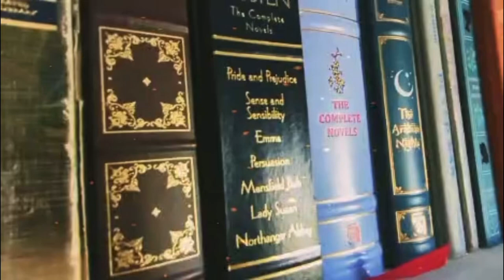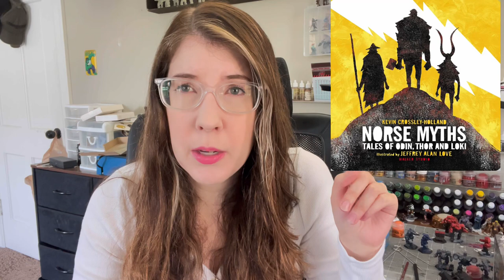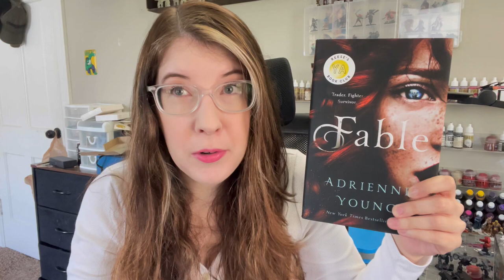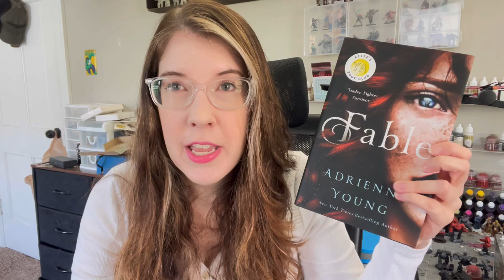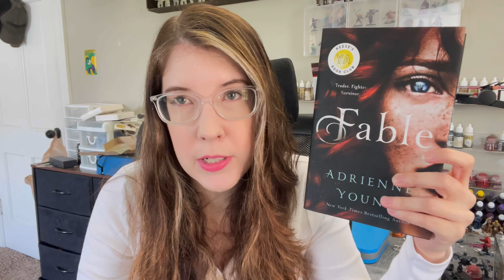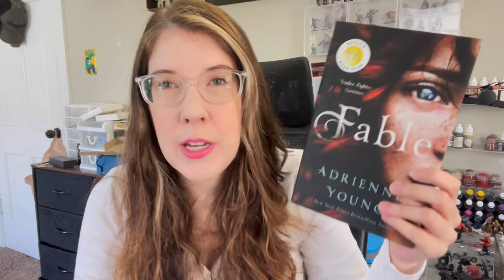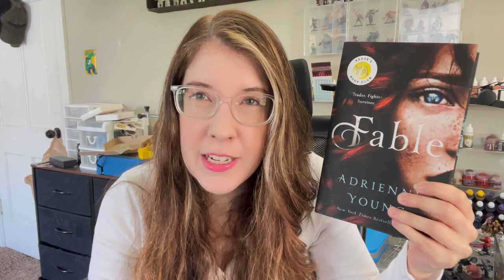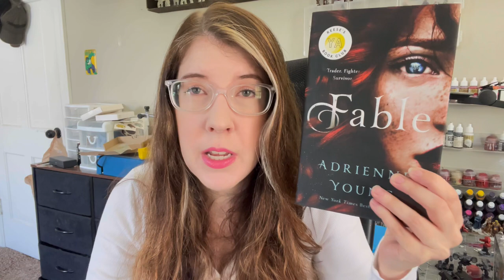Weekly reading update!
Check me out on Instagram @gwendolyn_ransom

Books Mentioned:

Norse Myths
Kevin Crossley-Holland

Fable
Adrienne Young